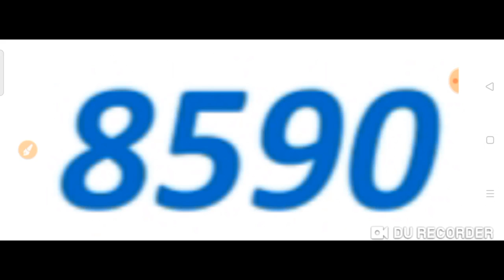4D GRAND DRAGON for 07 Sept. 2021 just try | 2 predictions | AMV 555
These are my Best Bet for 4D GRAND DRAGON for 07 Sept. 2021 just try.
GOOD LUCK !